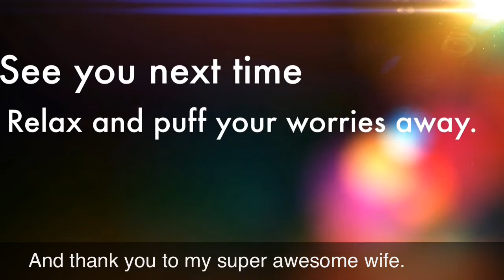YABO with the wife from TheBiarSquire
My winnings from TheBriarSquire's "Name the Frog" contest.